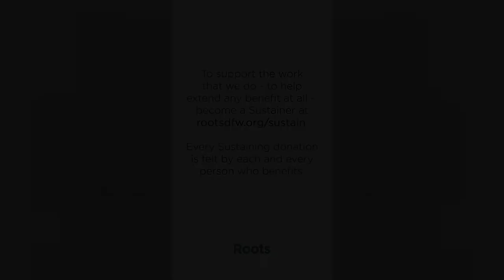Instagramadan 7x08: Celebrating Good Deeds - Ustadh AbdelRahman Murphy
How should doing good make us feel?

The Prophet ﷺ taught us that a sign of strong iman is that when a person feels happy when doing a good deed, and when they feel bad when doing a bad deed.

We’ve talked about regret in this series, but it’s equally important to know how to handle the moments following the good deeds that we do. Too often, when we accomplish something, we attribute that success to ourselves. Ibn Ata Illah reminds us of an important fact - that Allah’s generosity is so great that He gives us complete and total credit, while the fact of the matter remains: the only reason we were given the success/accomplishment of doing a good deed is because Allah facilitated us being able to do so…

…this, Ibn Ata Illah says, is a critical reminder every Muslim should have whenever they are blessed to do something that is good and pleasing to Allah.

From Ustadh AbdelRahman Murphy's Instagram page.
Original Instagram upload date: 29 April 2022